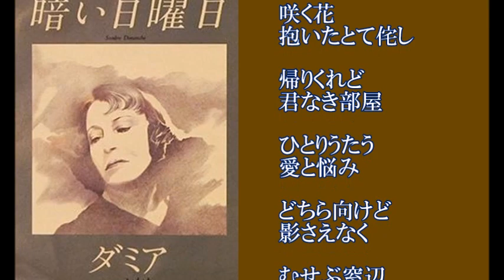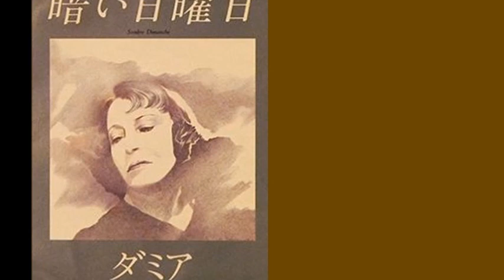暗い日曜日 淡谷のり子さん 昭和8年 「昭和戦前歌謡0035」